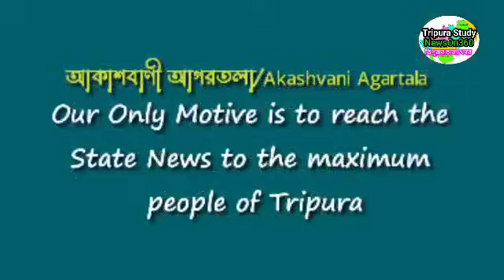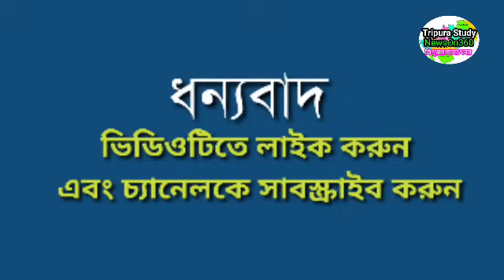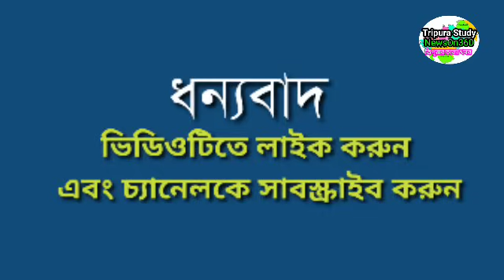আগরতলা আজকের থেকে সকালের সংবাদ🔥🔥, December akashvani agartala morning News